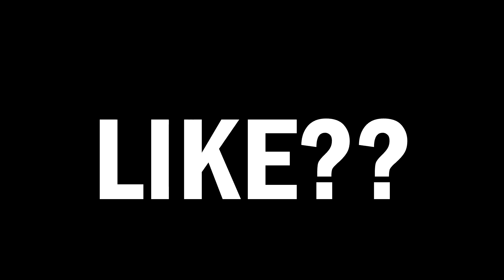GTA 🚔 (Fortnite Montage) + Best Linear Settings For Competitive Fortnite *AIMBOT* (PS4/XBOX/PC)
FaZe Sway
fortnite 60FPS Player,
best 60FPS Player,
best settings for aim and builds,
best linear settings for aim and builds,